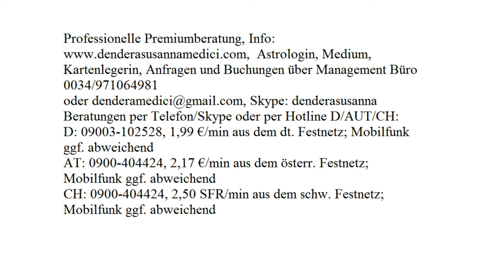Tägliche Glücksenergie: 28.08.2017